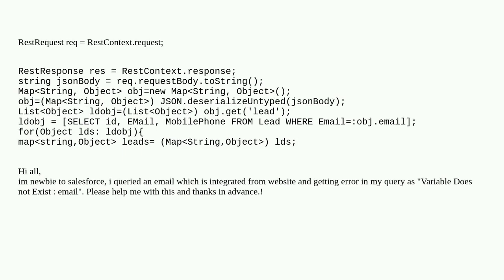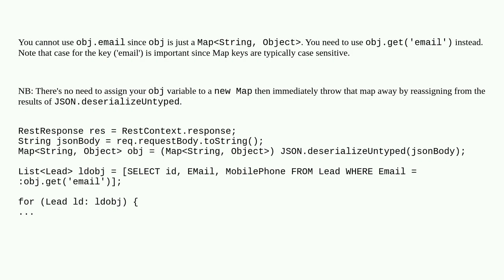Variable does not exist: email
A special thanks goes out to the community

  apex integration